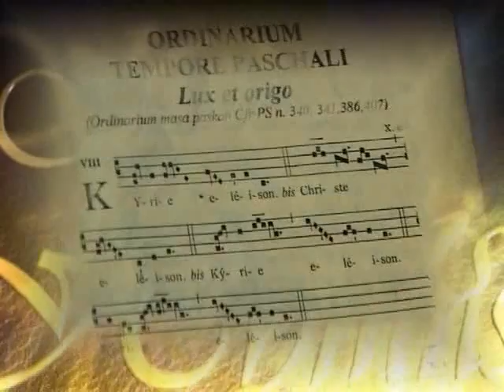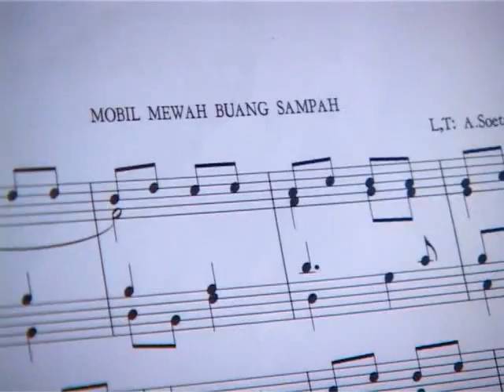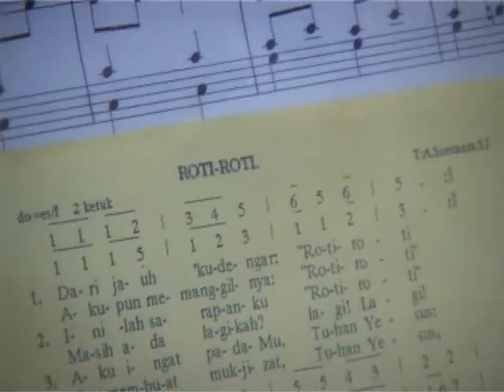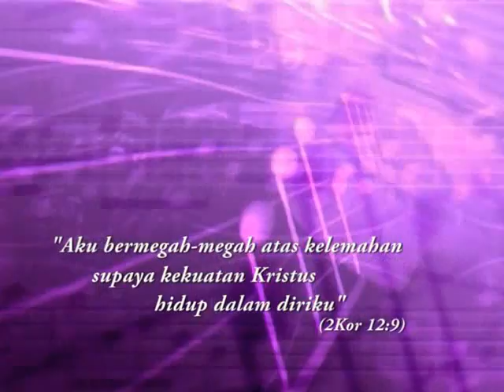Profil Romo Antonius Soetanta, SJ dan PS Ascensio